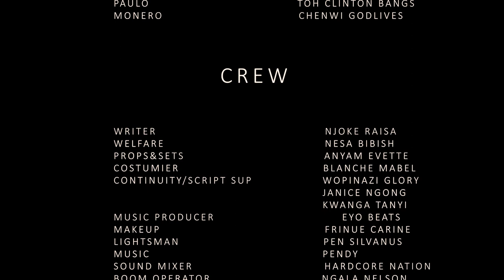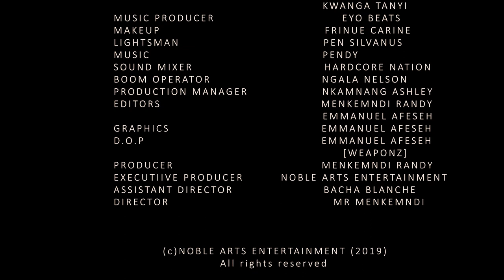KANJO |S1 EP 12| LATEST AFRICAN WEB SERIES 2020 | WITH EN SUBTITLES